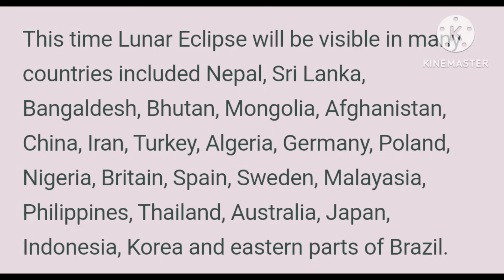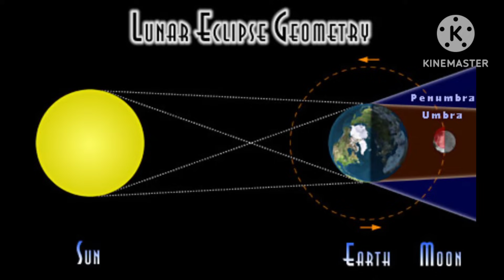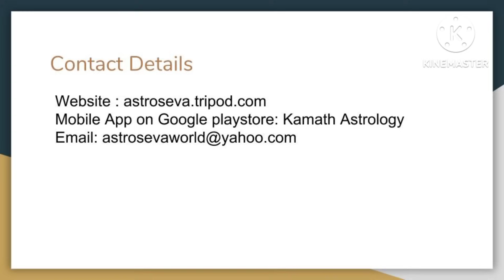Lunar eclipse and Sharad Purnima on 28th Oct 2023- A short analysis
This video explains the impact of lunar eclipse on 28 and 29 Oct 2023 on the world and all of us .This day coincides with Sharad Purnima which one scan auspicious day ,so what will be the results be due to this eclipse